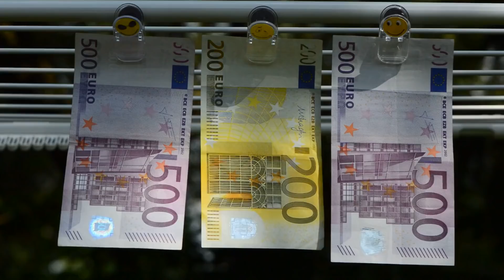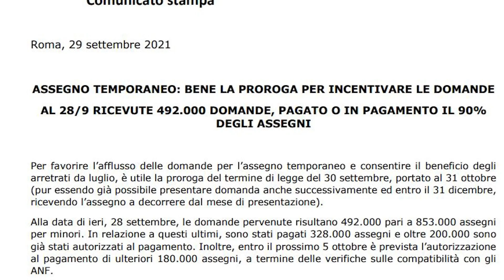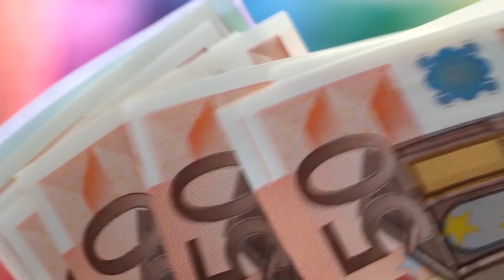VALANGA DI PAGAMENTI assegno temporaneo, Reddito di Emergenza, Reddito di Cittadinanza x4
Nel video di oggi ci occupiamo della valanga di pagamenti in arrivo nei prossimi giorni: Assegno temporaneo, a domanda o integrato, Reddito di Emergenza, Reddito di Cittadinanza x4.